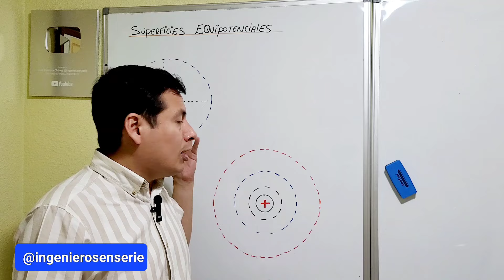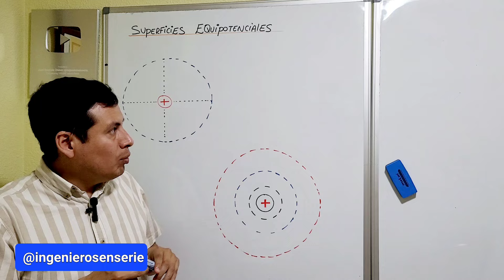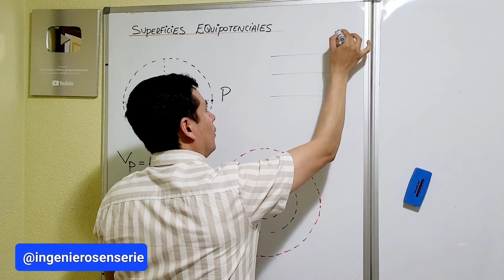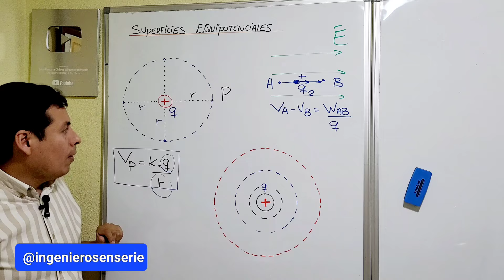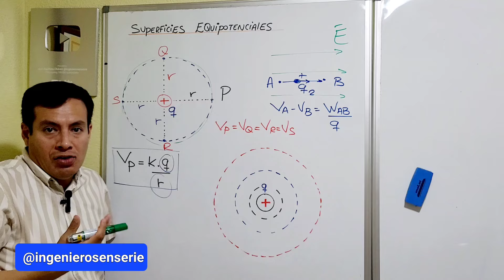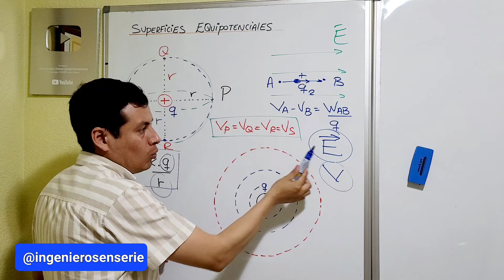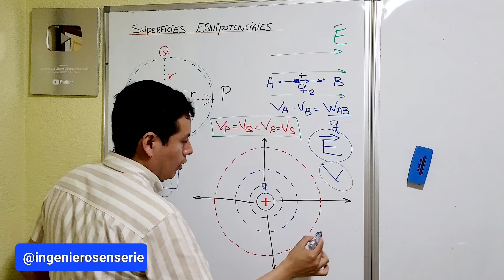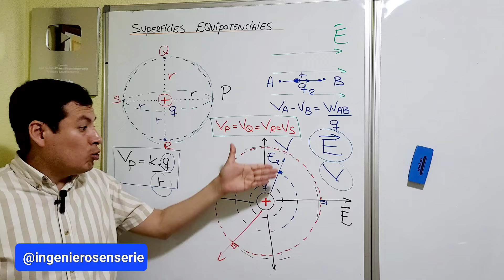Superficies Equipotenciales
✅️Superficies de igual potencial eléctrico⚡️